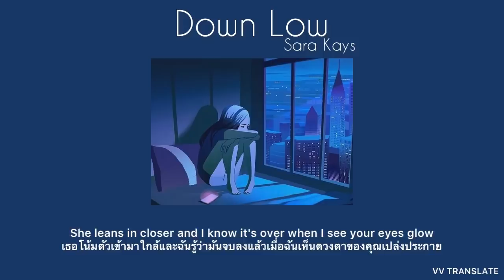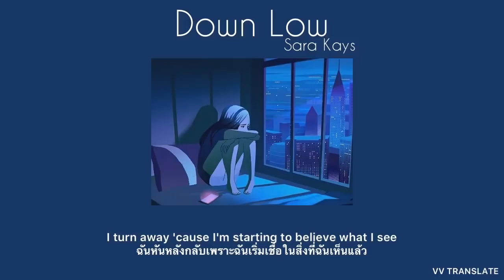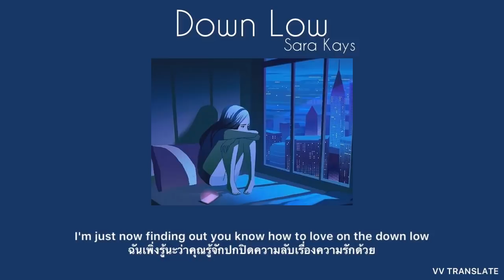Down Low - Sara kays แปลไทย[THAISUB]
แปลไทยโดย vv translate